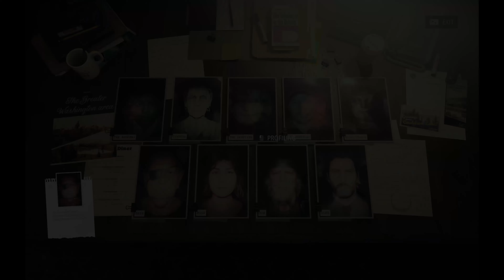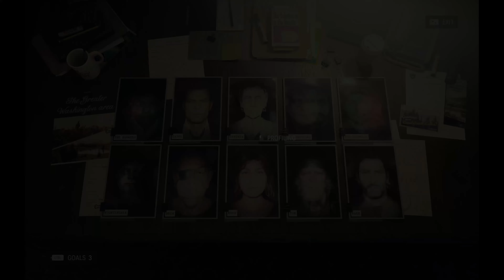[Alan Wake 2] | Terrific Horror Scenes | Full Game Gameplay Walkthrough 4k | Part #8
[Alan Wake 2] | Terrific Horror Scenes | Full Game Gameplay Walkthrough at Max Settings 4k, 1440p, 1080p

Part - 8

No Commentary!